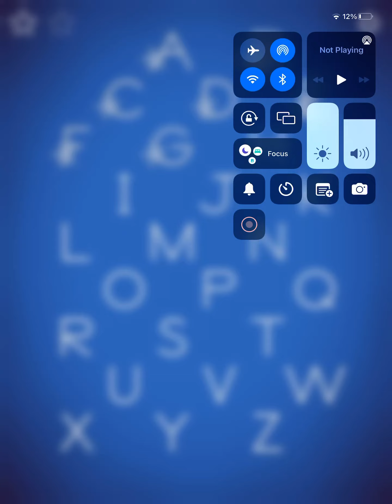LetterSchool Zaner-Bloser Style Uppercase Letters H, I, J & K